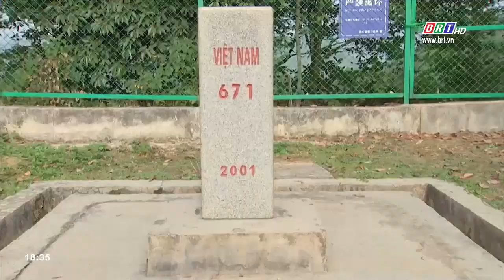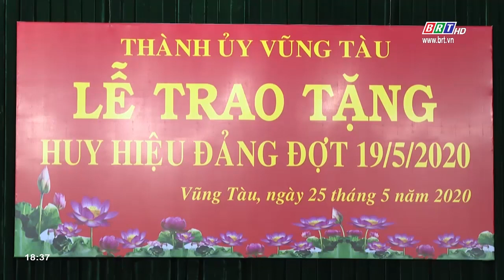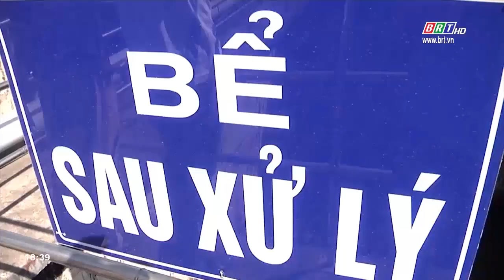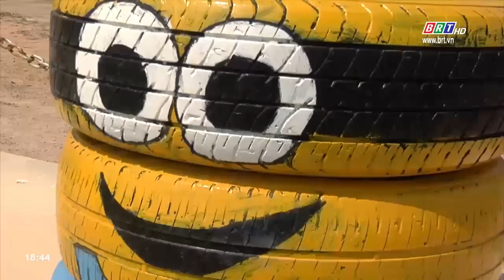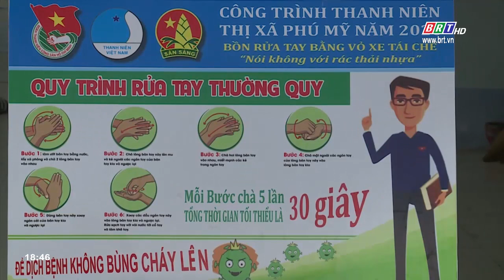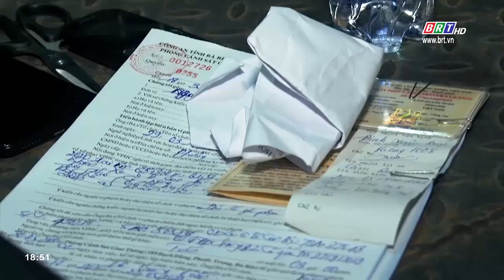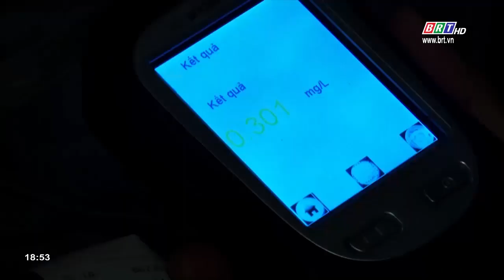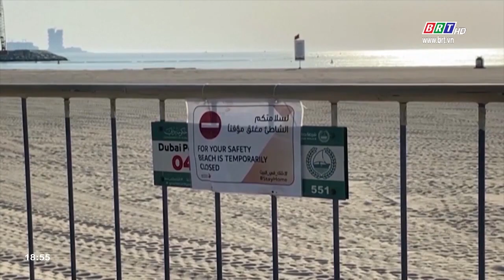Chương trình Thời sự tối 25/5/2020 | BRTgo